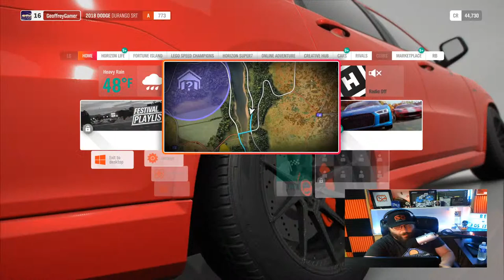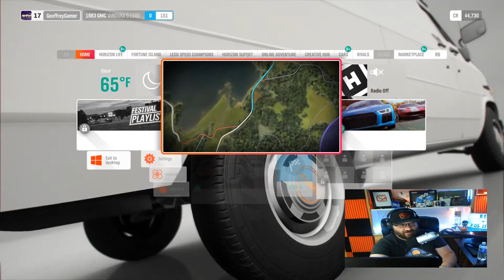Forza 4 Horizon | Something Different | Live🔴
Trying out the new wheel, shifter, clutch combo!!

My System Specs:

10th Gen i9 10850k Processor
64gb ddr4 XPG Gammix Ram